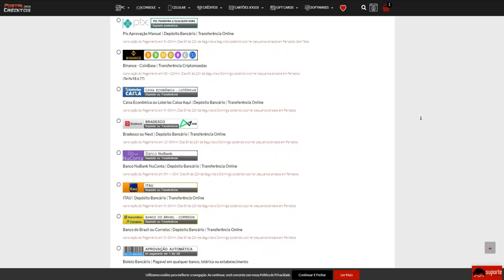STROITER era um BOM JOGADOR?